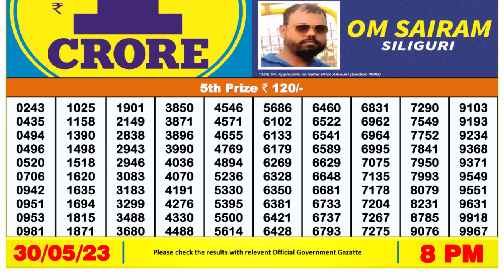Dear Lottery Sambad 8pm today 30.05.23 Nagaland State Lottery Result